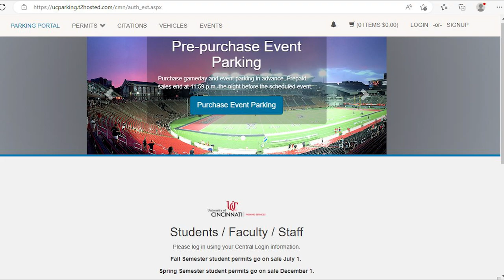UC Blue Ash Parking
If you're attending the University of Cincinnati Blue Ash Campus, this will explain everything you need to know about parking on campus!